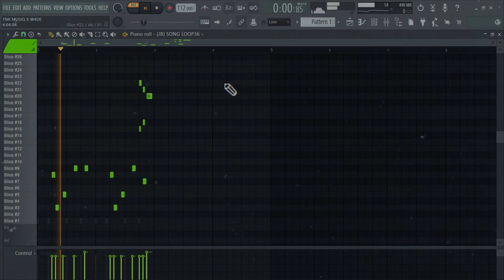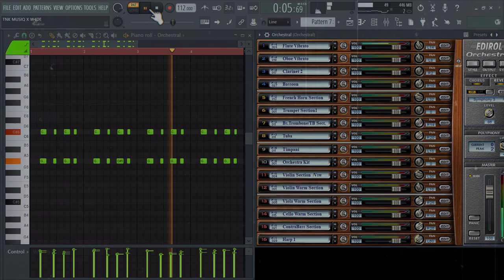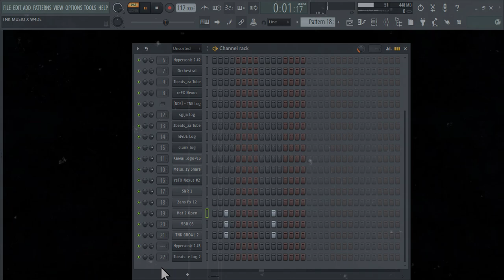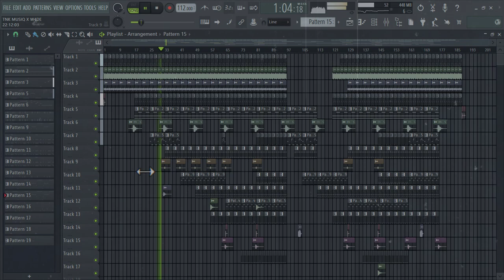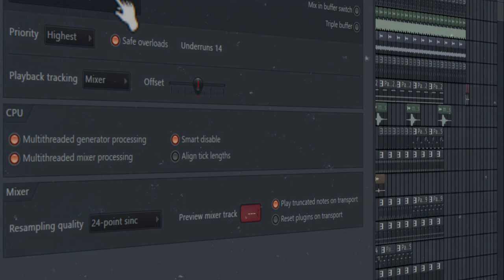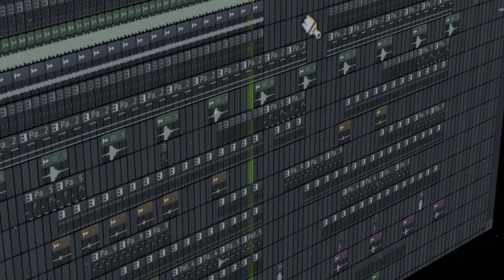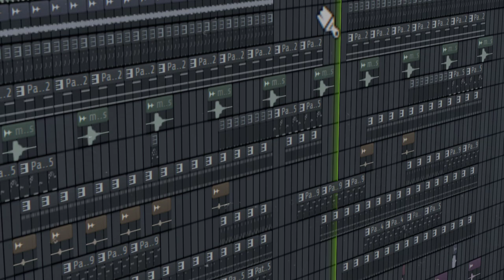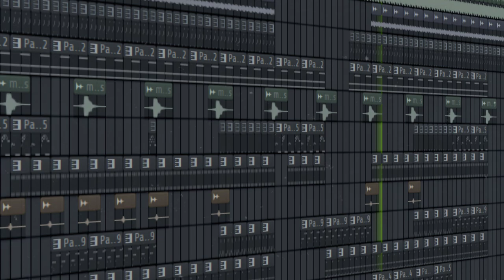Create Amapiano In FL Studio 2023 | Cook Up Like TNK MusiQ, W4DE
🔴Learn how to Create Amapiano In FL Studio 21. This tutorial will teach you how to create beats like W4DE & TNK MUSIQ, Rivalz in FL Studio 21 🪘🔥

⚡Danko!!! ROAD TO 25K sub ❤❤❤